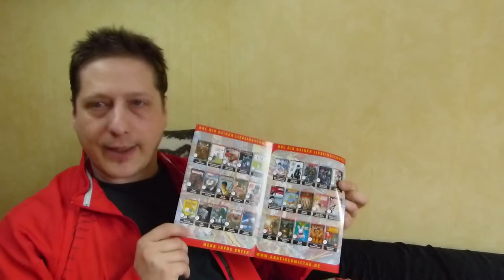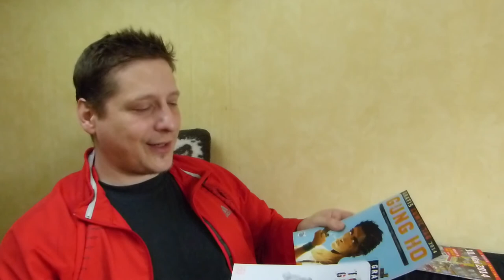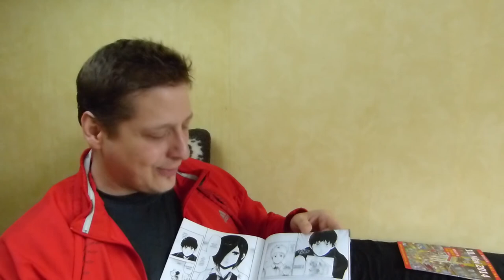Gratis Comic Tag - Vlog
Ein ganz schnelles Vlog zum Gratis Comic Tag und meine 'Ausbeute' hier in Pforzheim

Gratis Comic Tag 2014 am 10. Mai 2014
Habt ihr euch auch Comics geholt? Schreibt mir doch einfach von euren Erlebnissen in den Kommentaren.

Grüße an dieser Stelle nach Hamburg an den DerBlitz :)